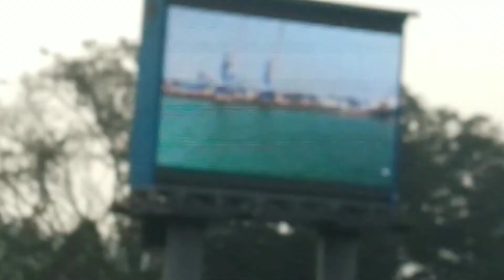Paradeep Tour Odisha -| Deepak Das Vlogs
Ye Sab Equipments Use Karta Hun Me Video Banane Keliye:-
Mobile ( RedmiY2 )
Tripod ( Kodak T210 )
Mic ( Boya BY-M1 )

DEEPAK KUMAR DAS
From-Cuttack, Odisha ( India )